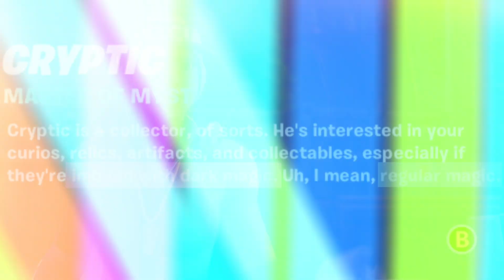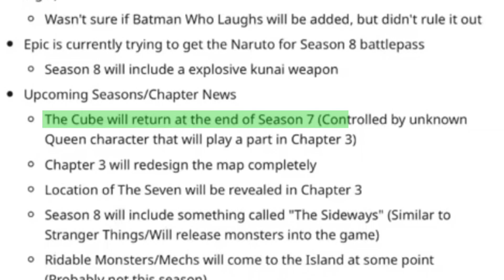The *CUBE QUEEN* RETURNS In The Fortnite Chapter 3 Season 3 Storyline?!